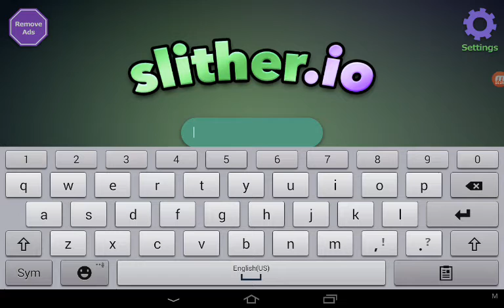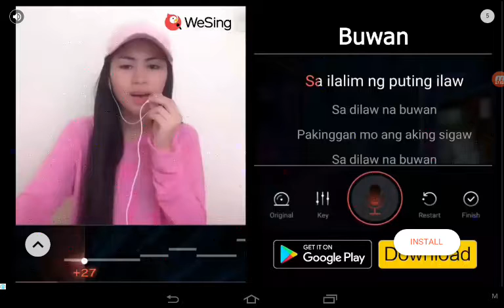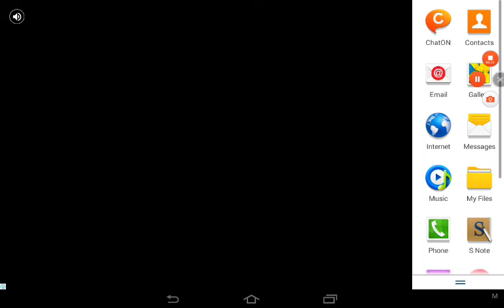Playing slither.io property of althea gamer